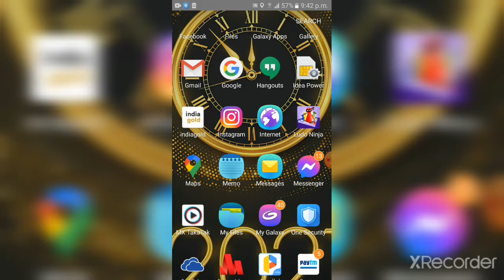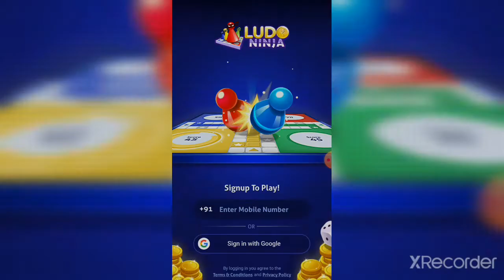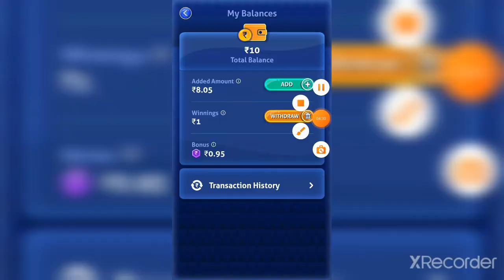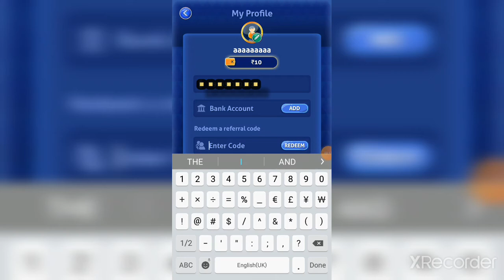sign up bonus 10 rupaye and play game winning unlimited profit and instant withdrawal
sign up bonus 10 rupaye hai unlimited winning and not deposit only profit Agar aapko koi bhi problem Aata Hai hi to Mera Instagram ID hi follow kar lena Akash Panday686 Jis per aap Jab message Karenge tab aapko reply mil Jaega koi bhi problem aati hai to contact Kare

refer code == +9187WIVCP

refer code ==  +9187WIVCP

Refer Code=QKI1XN

inviteCode=QKI1XN

[28/11, 8:56 a.m.] Madhu Panday: 1.

New mhaa lut

[29/11, 7:55 p.m.] @ka$# P@nd@¥: *Coronavirus